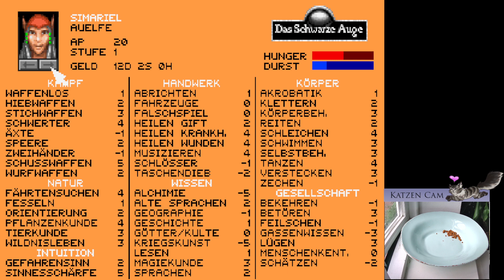DSA Nordland Trilogie I - Schicksalsklinge Folge 4